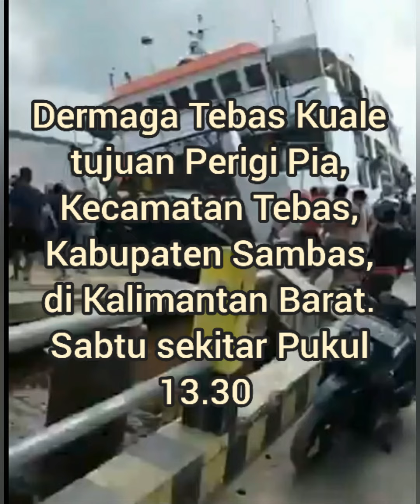DETIK-DETIK KAPAL FERI TERBALIK DIDERMAGA 😭😭😭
Kapal feri Terbalik di Dermaga Sambas Kalimantan Barat dengan penumpang yang masih banyak di dalamnya